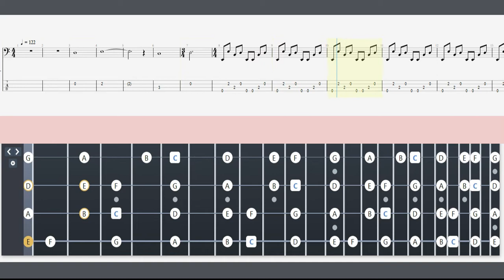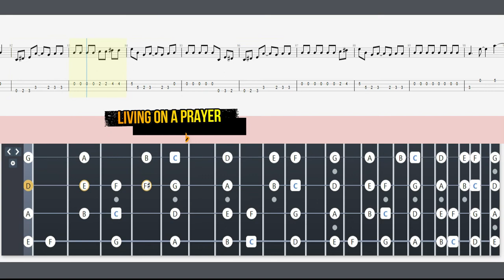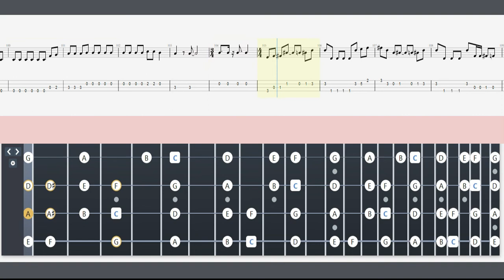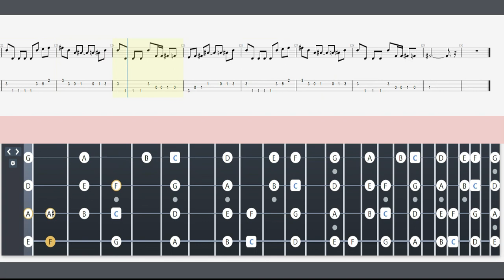Electric Bass Lesson & Backing Track Living On a Prayer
backing track bon jovi livin on a prayer,
bon jovi livin on a prayer solo backing track,
bon jovi livin on a prayer bass backing track,
bon jovi livin on a prayer backing track no vocal,
jon bon jovi livin on a prayer backing track,
backing track bon jovi livin on a prayer album,
backing track bon jovi livin on a prayer acoustic,
backing track bon jovi livin on a prayer arena effect,
backing track bon jovi livin on a prayer american idol,
livin on a prayer bon jovi backing track,
livin on a prayer backing track,
backing track bon jovi livin on a prayer chords,
backing track bon jovi livin on a prayer cover,
backing track bon jovi livin on a prayer concert,
backing track bon jovi livin on a prayer clean,
backing track bon jovi livin on a prayer chicago,
backing track bon jovi livin on a prayer download mp3,
backing track bon jovi livin on a prayer drum cover,
backing track bon jovi livin on a prayer drums only,
backing track bon jovi livin on a prayer drums,
backing track bon jovi livin on a prayer detroit,
backing track bon jovi livin on a prayer disturbed,
livin on a prayer solo backing track,
backing track bon jovi livin on a prayer episode,
backing track bon jovi livin on a prayer easy chords,
backing track bon jovi livin on a prayer expert,
backing track bon jovi livin on a prayer edm remix,
bon jovi livin on a prayer backing track solo,
backing track bon jovi livin on a prayer family guy,
backing track bon jovi livin on a prayer funny video,
backing track bon jovi livin on a prayer funny,
backing track bon jovi livin on a prayer floor,
backing track bon jovi livin on a prayer fan video,
bon jovi livin on a prayer backing track,
bon jovi livin on a prayer guitar backing track,
bon jovi livin on a prayer guitar solo backing track,
backing track bon jovi livin on a prayer hq,
backing track bon jovi livin on a prayer hd,
backing track bon jovi livin on a prayer high quality,
backing track bon jovi livin on a prayer higher key,
backing track livin on a prayer,
backing track bon jovi livin on a prayer instrumental,
backing track bon jovi livin on a prayer in,
backing track bon jovi livin on a prayer in spanish,
backing track bon jovi livin on a prayer in french,
backing track bon jovi livin on a prayer karaoke,
backing track bon jovi livin on a prayer key change,
backing track bon jovi livin on a prayer keyboard,
backing track bon jovi livin on a prayer lyrics,
backing track bon jovi livin on a prayer live,
livin on a prayer backing,
livin on a prayer guitar backing track,
backing track bon jovi livin on a prayer meme,
backing track bon jovi livin on a prayer meaning,
backing track bon jovi livin on a prayer marching band,
backing track bon jovi livin on a prayer music video,
backing track bon jovi livin on a prayer metal cover,
backing track bon jovi livin on a prayer mix,
backing track bon jovi livin on a prayer on guitar,
backing track bon jovi livin on a prayer on piano,
backing track bon jovi livin on a prayer on,
backing track bon jovi livin on a prayer organ,
backing track bon jovi livin on a prayer parody,
backing track bon jovi livin on a prayer piano,
backing track bon jovi livin on a prayer park,
backing track bon jovi livin on a prayer piano tutorial,
backing track bon jovi livin on a prayer queen,
backing track bon jovi livin on a prayer quebec,
backing track bon jovi livin on a prayer r2d2,
backing track bon jovi livin on a prayer remix,
backing track bon jovi livin on a prayer release date,
backing track bon jovi livin on a prayer reaction,
backing track bon jovi livin on a prayer rock,
backing track bon jovi livin on a prayer rock band,
backing track bon jovi livin on a prayer tab,
backing track bon jovi livin on a prayer t shirt,
backing track bon jovi livin on a prayer the voice,
backing track bon jovi livin on a prayer tokyo,
backing track bon jovi livin on a prayer ukulele,
backing track bon jovi livin on a prayer ukulele chords,
backing track bon jovi livin on a prayer uke chords,
backing track bon jovi livin on a prayer unplugged,
backing track bon jovi livin on a prayer uke,
backing track bon jovi livin on a prayer with lyrics,
backing track bon jovi livin on a prayer wiki,
backing track bon jovi livin on a prayer wedding,
backing track bon jovi livin on a prayer x factor,
backing track bon jovi livin on a prayer youtube,
backing track bon jovi livin on a prayer year,
backing track bon jovi livin on a prayer 00,
backing track bon jovi livin on a prayer 02 arena,
backing track bon jovi livin on a prayer 02,
backing track bon jovi livin on a prayer 03,
backing track bon jovi livin on a prayer 04,
backing track bon jovi livin on a prayer 1 hour,